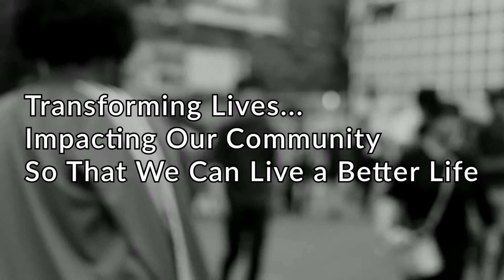DEVELOP YOUR FAITH - NOVEMBER 4, 2020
Wednesday evening message by Pastor Anthony Odhiambo